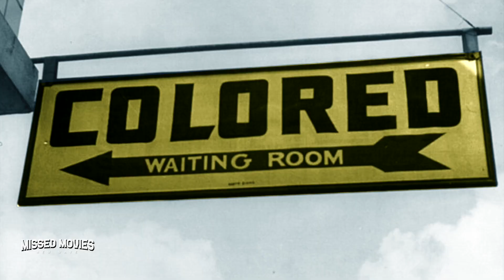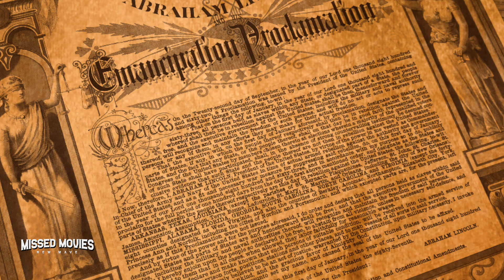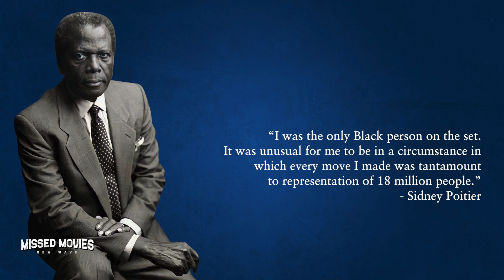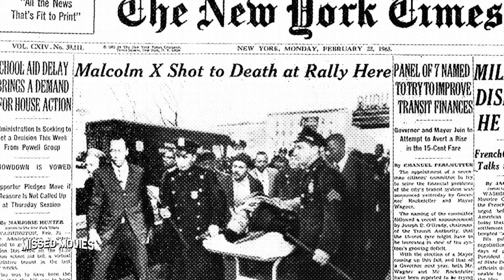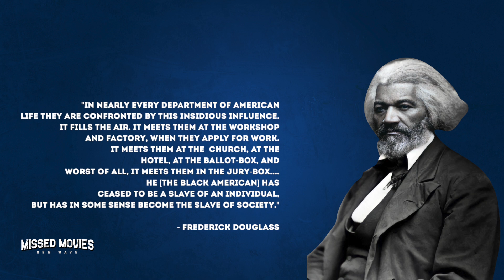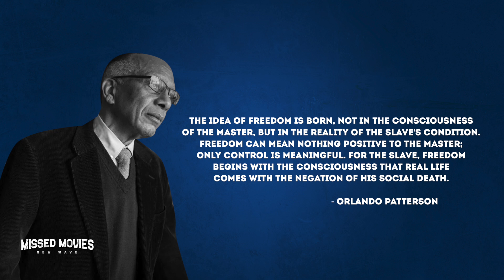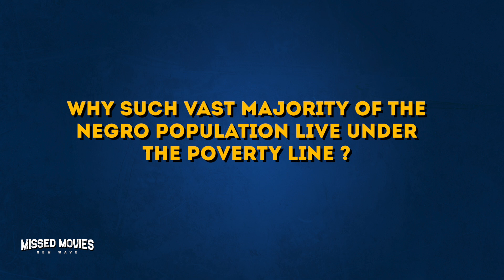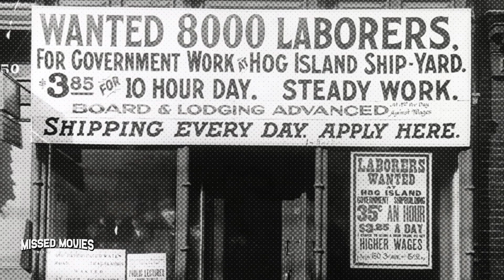Sidney Poitier - Face of a new beginning | Missed Movies New Wave.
Sidney Poitier was a great actor, but he was so much more. In a time where racial tensions were running high. This is the story of this charismatic actor who changed the perception of what the Black man stood for in American cinema - And gave voice to an entire generation.